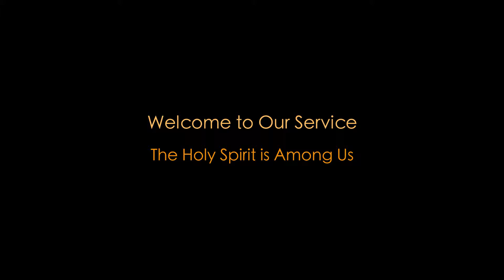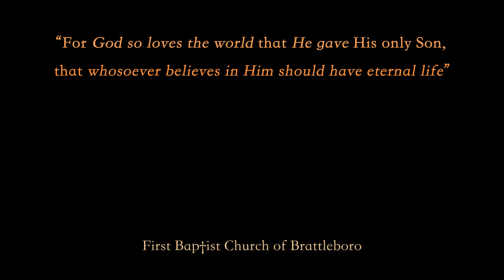First Baptist Church: Work for Justice and Peace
Join the congregation at First Baptist Church on Main St in Brattleboro for this sermon entitled Work for Justice and Peace.